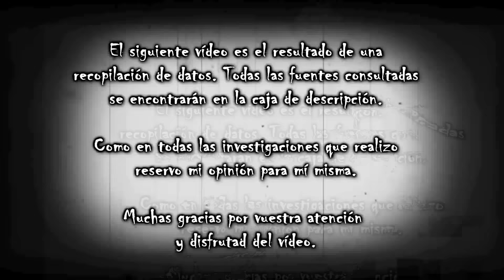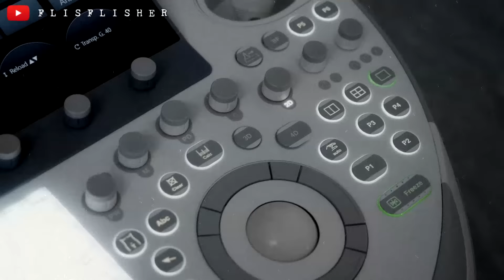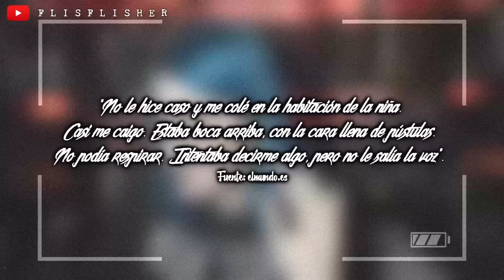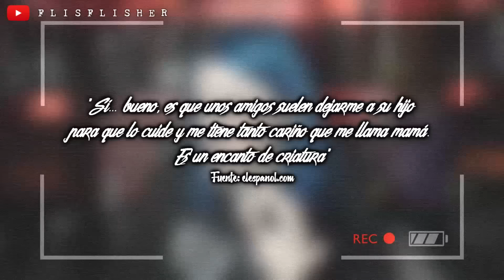La FAMILIA no encajaba en SUS PLANES: El CASO de la ENVENENADORA de MELILLA | Flisflisher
🔴 A principios de los 2000 una familia de Melilla (España) se convirtió en el centro de una serie de catastróficas desdichas. Tras fumigar su hogar, todos los miembros enfermaron muy deprisa y acabaron ingresados en el hospital, pero ¿realmente lo que estaba ocurriendo era lo que parecía o había algo más detrás de todo aquello?

 Este vídeo está hecho desde el respeto y sin ánimo de ofender a nadie. Como siempre os digo, me abstengo de dar mi opinión personal sobre este caso y todas las fuentes consultadas (con información de dominio público) estarán más abajito. Si algo no os cuadra, por favor, poneos en contacto conmigo para poder modificar / rectificar cualquier dato. Muchas gracias  ✨

ÍNDICE de EVENTOS: 0:00
¿Quién es Paqui?: 02:08
La infestación de cucarachas: 04:58
La pérdida de Antonio: 08:09
Los niños empiezan a enfermar: 08:48
La familia interviene: 11:27
Confesiones: 16:07
Juicio: 21:09

¿MIS REDES?

EXPEDIENTE FLISFLISHER

ESPAÑA EMBRUJADA:
FUENTES CONSULTADAS:
(podcast sobre el caso muy recomendado)